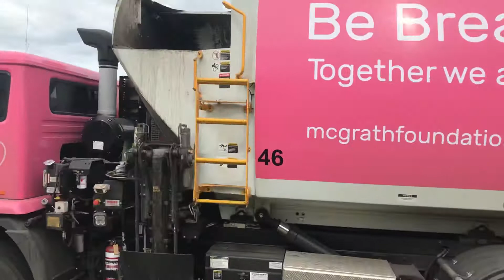Camden garbage Truck 46 part 3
Enjoy this as well 🤙